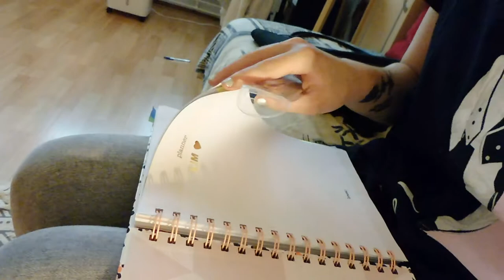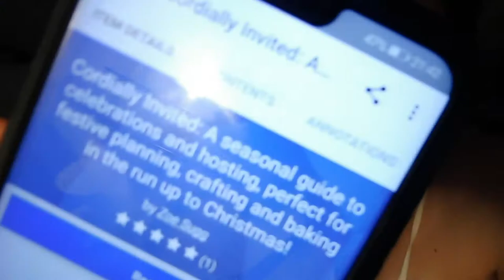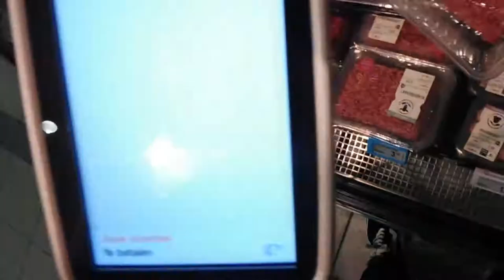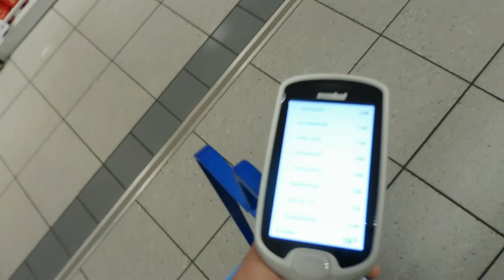ik was het echt niet!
★ OVER  MIJ
- Ik ben kim, 20jaar en ik hou ervan om video's te maken! Dit doe ik sinds 24 september 2014. Mijn video's zijn vooral gebaseerd op wat ik meemaak in mijn dagelijks leven. Op basis hiervan maak ik vlogs en neem ik jullie mee!